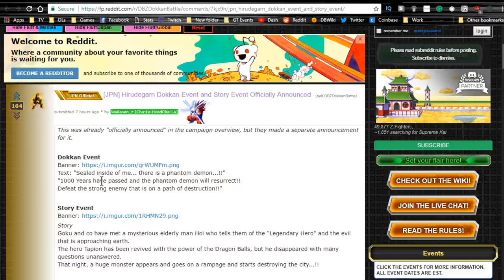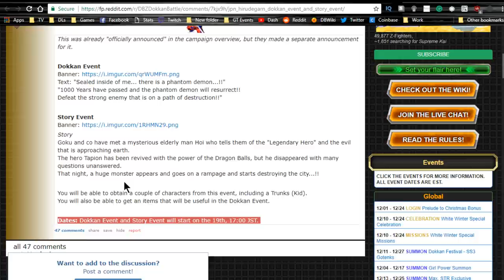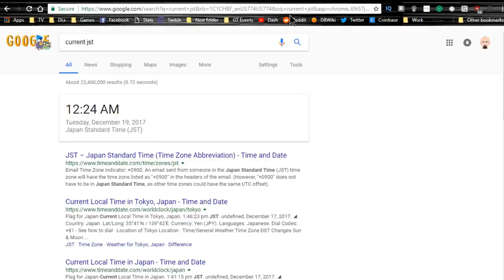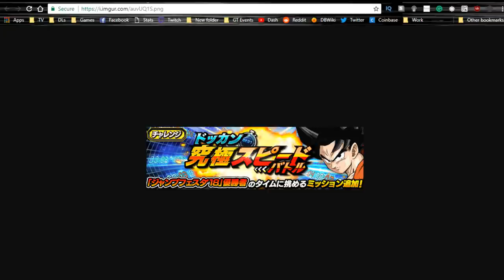Tapion Event & Banner Announced In Game! || DBZ Dokkan Battle